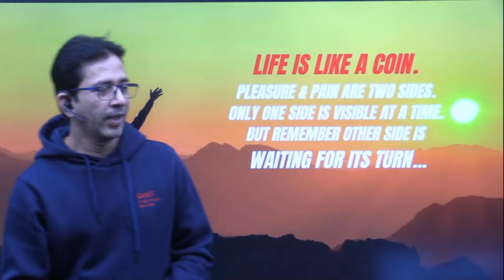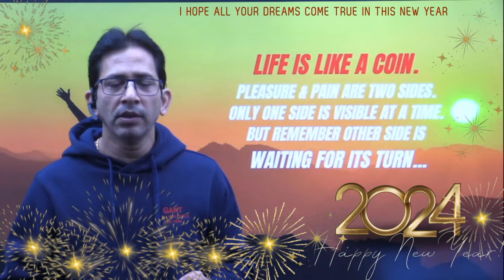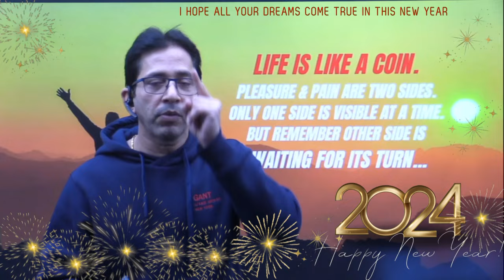Happy New Year 2024 | Impetus Gurukul, Impetus Bhopal, NIMCET 2024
Life is like a coin.
Pleasure & pain are two sides. Only one side is visible at a time. But remember other side is waiting for its turn...